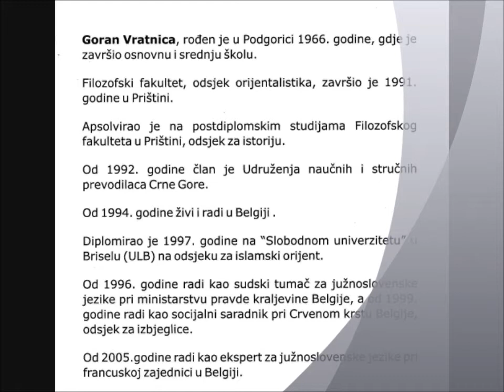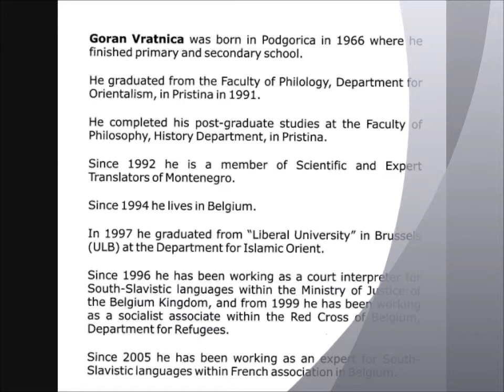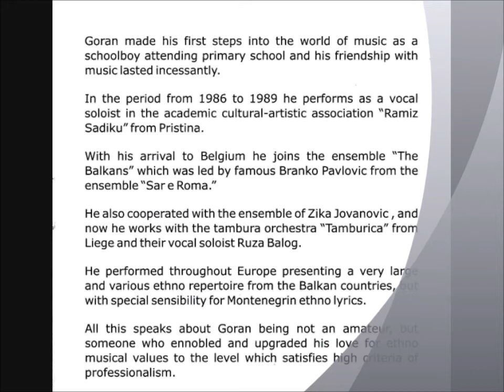Goran Vratnica Setajuci pored Ljubovica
CRNOGOSRKE IZVORNE PJESME